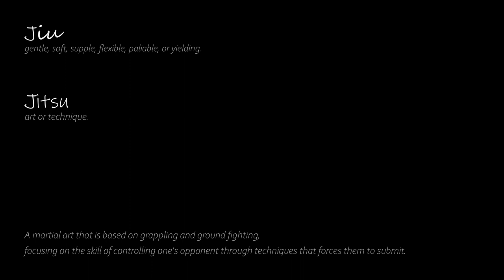JIU-JITSU | short film showcase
TOOLS I USE TO GROW MY CHANNEL
📦 AMAZON STORE

⚡︎ MY MAIN CAMERA
⚡︎ MY LAPTOP
⚡︎ MY IPAD
⚡︎ MY IPAD COVER
⚡︎ MY APPLE PENCIL
⚡︎ WIRELESS EARPHONES
⚡︎ FAVOURITE SSD
⚡︎ FAVOURITE SSD FOR TRAVEL
⚡︎ FAVOURITE PORTRAIT LENS
⚡︎ FAVOURITE LOW LIGHT LENS
⚡︎ FAVOURITE PORTABLE LED LIGHT

► JIU-JITSU short film showcase is a brief montage of the sport itself, where the physical and mental preparation comes into play. And how respect among practitioners is highly regarded.

"Why Jiu-jitsu?" is the question we get from time to time at family get-togethers or at off-the-cuff cookouts with friends. It is, without a doubt, an art and science of logical problem solving, which involves a deep understanding of the entire human body and manipulating your current situation to work on your advantage. It can be one's source of escapism or an obsession for some. You can get inconsistent responses from different practitioners in consonance with their purpose.

Nonetheless, if for instance, you decide to dip your toes into one, be prepared to get hooked (pun intended) as it will certainly become a part of you.

*My gratitude extends out to every coach and teammate (directly/indirectly) involved in this video.